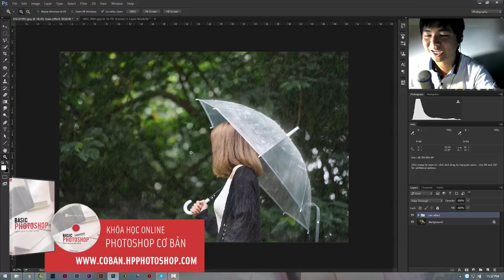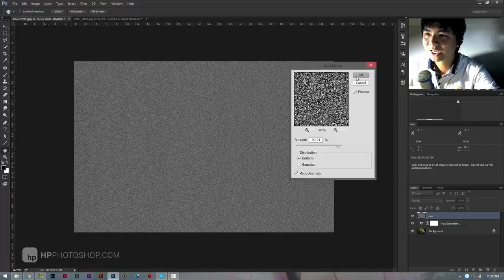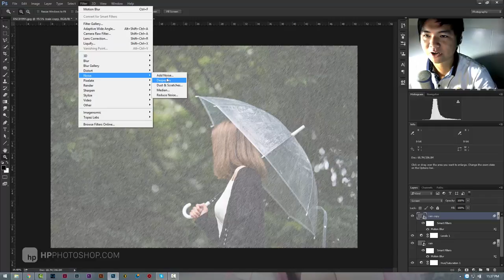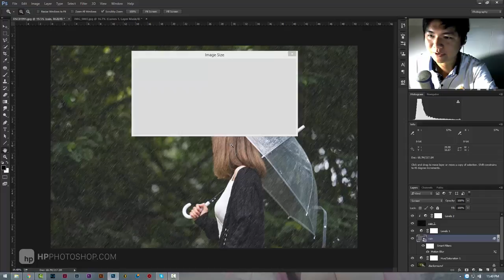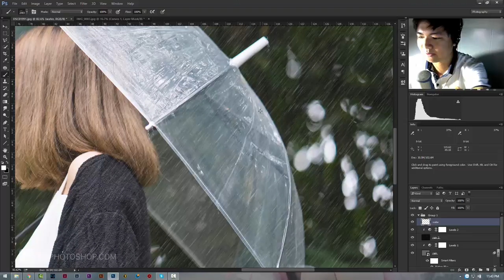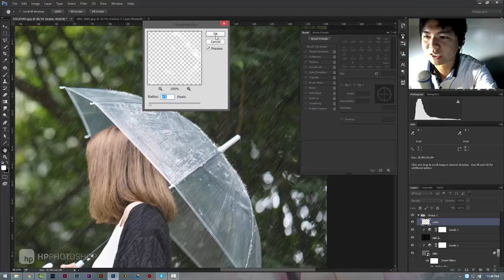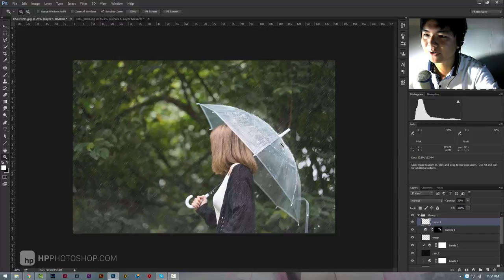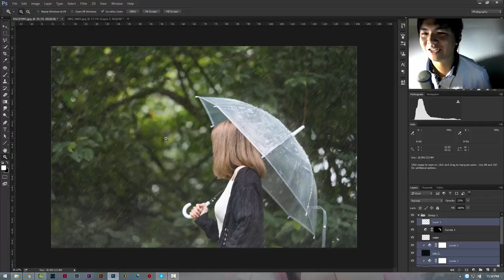📷 hiệu ứng MƯA RƠI trong photoshop | HPphotoshop.com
. Tạo hiệu ứng mưa rơi trong photoshop